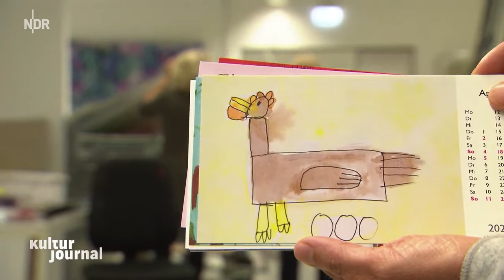Künstler:innen mit Behinderung: Zu wenig sichtbar? | Kulturjournal | NDR Doku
Comedian Tan Caglar, Hornist Felix Klieser oder das Ensemble "Meine Damen und Herren" zeigen: In der Kultur muss ein Handicap keine Rolle spielen.

Rund 7,9 Millionen schwerbehinderte Menschen leben in Deutschland (Stand: Ende 2019), doch in der Kulturszene sind sie zu selten vertreten. Auch wenn das Bewusstsein für Inklusion insgesamt zugenommen hat, mangelt es noch immer an der beruflichen Integration von Menschen mit Beeinträchtigungen – und ihre künstlerische Arbeit wird immer wieder als zweitrangig angesehen, auch wenn sie erstklassig ist. Dabei kann eine Behinderung jeden treffen: Nur 3 % aller Menschen mit Behinderung in Deutschland haben ihr Handicap seit ihrer Geburt oder im ersten Lebensjahr bekommen, neun von zehn Menschen haben eine Behinderung, weil sie durch eine Krankheit verursacht ist.

Der Film "Von wegen behindert!" von Gesa Berg stellt ganz unterschiedliche Menschen aus der Kulturszene vor: Die Malerin Nora arbeitet im Hamburger "Atelier Freistil", einem Ort für professionelle Künstler:innen mit Handicap. Der Comedian und Schauspieler Tan Caglar benutzt einen Rollstuhl und macht sein Handicap auf der Bühne zum Thema. Hornist Felix Klieser gehört zu den besten und erfolgreichsten Hornisten weltweit. Er wurde ohne Arme geboren und bedient die Ventile seines Instruments mit den Füßen. Friederike Jaglitz und Michael Schumacher spielen im Ensemble "Meine Damen und Herren", einer Gruppe von professionellen Schauspieler:innen mit sogenannter geistiger Beeinträchtigung. Sie zeigen: In Kunst und Kultur muss ein Handicap keine Rolle spielen.